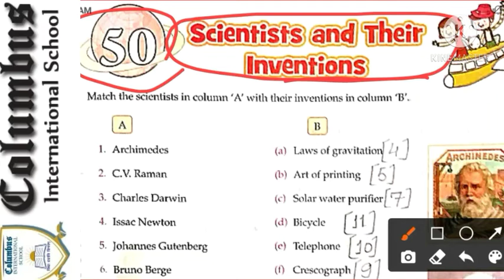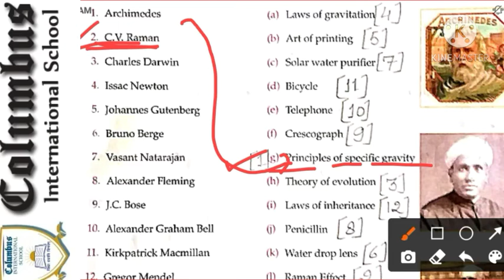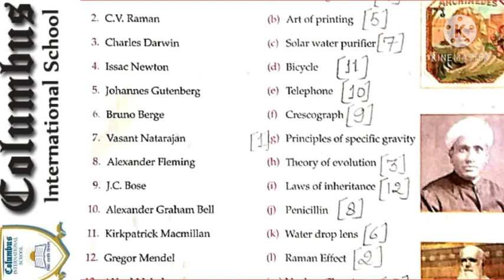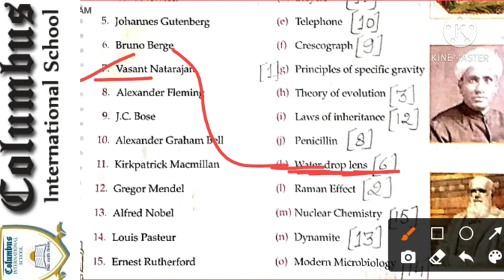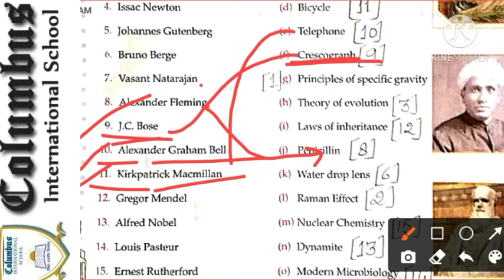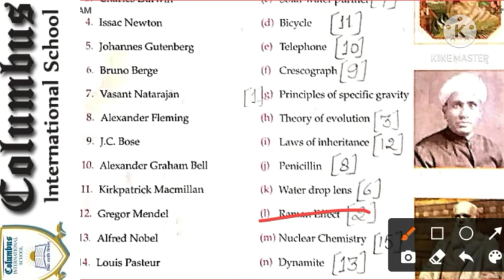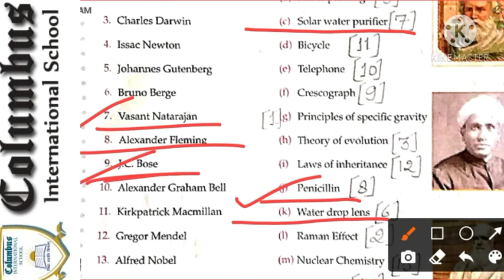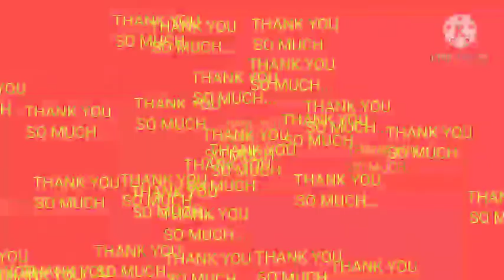CLASS - 5 - G.K WORK BOOK- CHAPTER - 50 ( EXERCISES ).